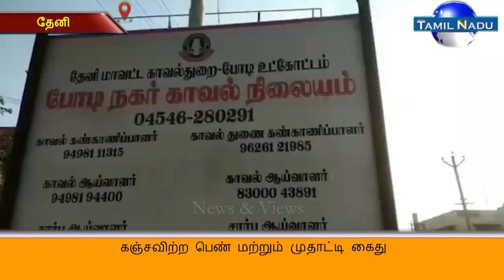கஞ்சவிற்ற பெண் மற்றும் முதாட்டி கைது